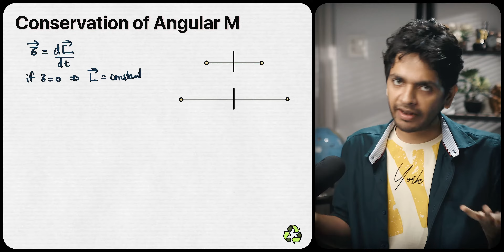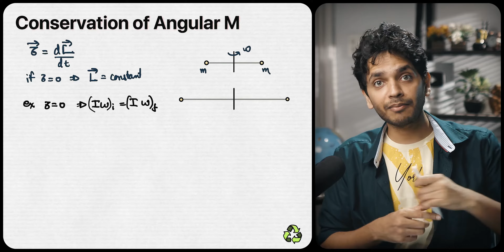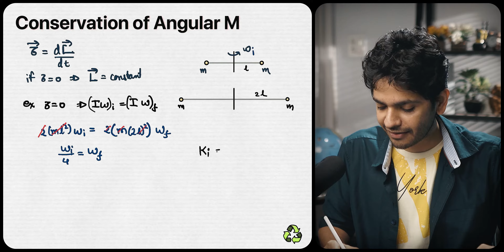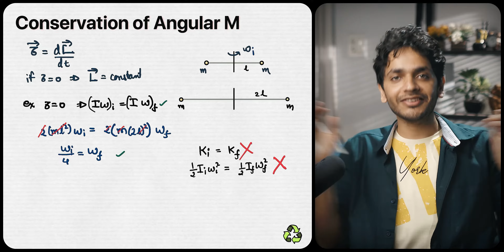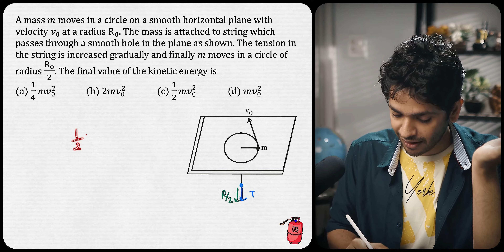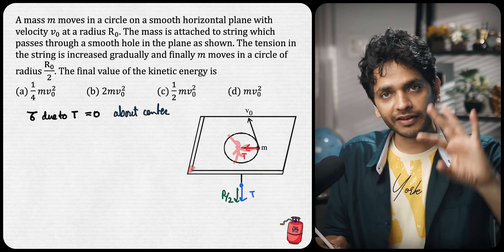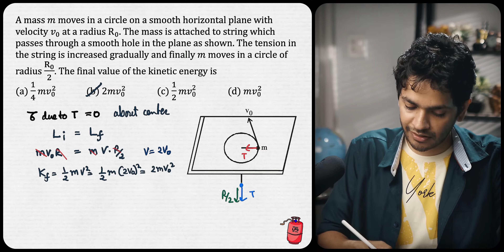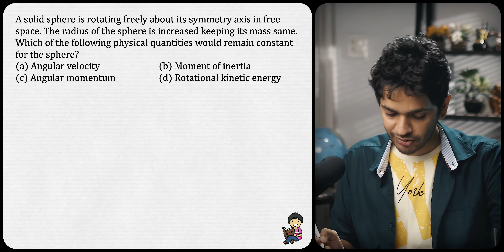Conservation of Angular Momentum NEET PYQs | Vikrant Kirar